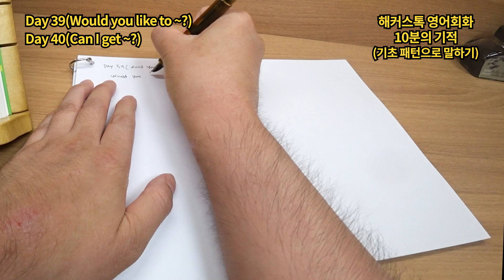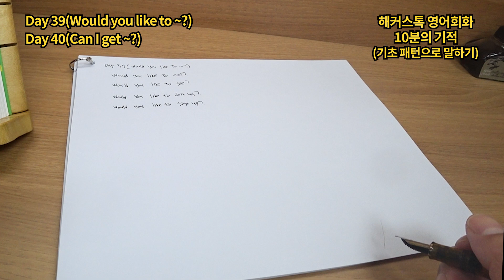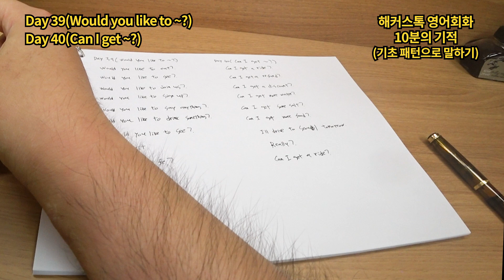해커스톡 영어회화 10분의 기적(기초패턴으로 말하기)_Day 39(Would you like to ~?), Day 40(Can I get ~?) 낭독 훈련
해커스톡 영어회화 10분의 기적(기초패턴으로 말하기) Day 39, 40 낭독하며 공부합니다. 구독은 영상제작에 큰 힘이 됩니다. 고맙습니다.